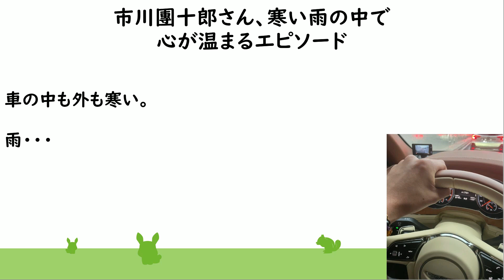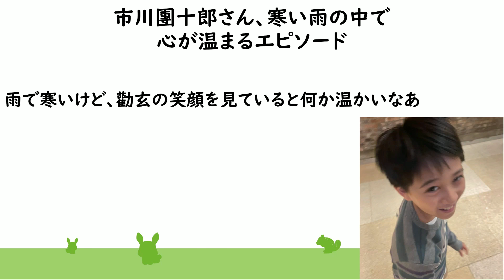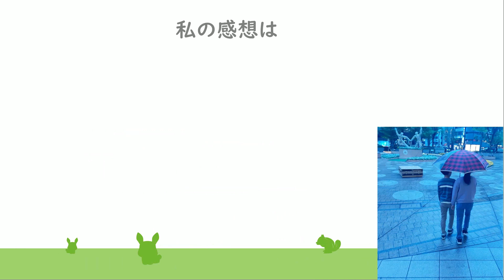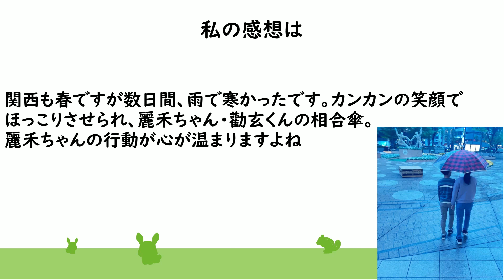市川團十郎さん、寒い雨の中で心が温まるエピソード